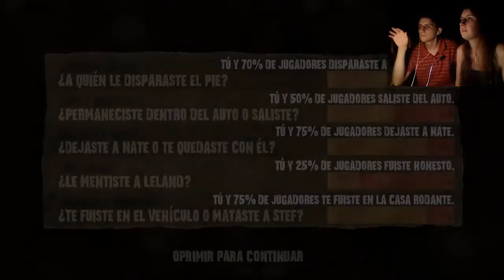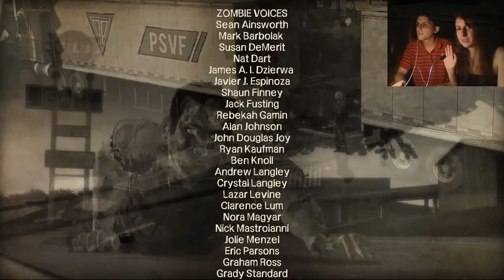The Walking Dead: 400 Días (Russell) - ¡Este tipo está loco!